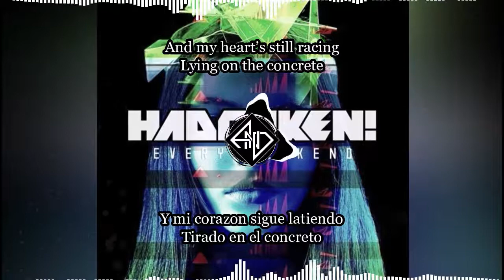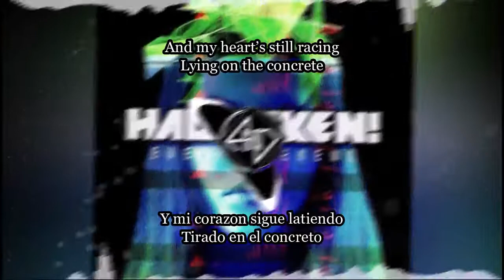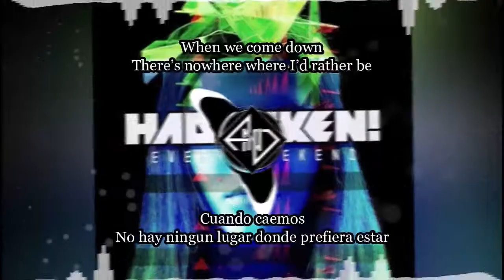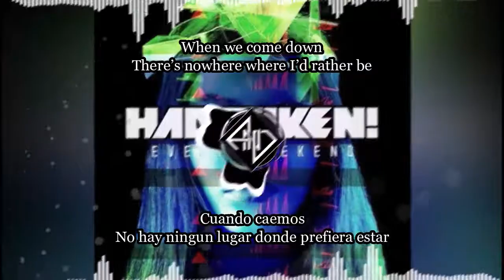Hadouken! - The Comedown (Sub Español)